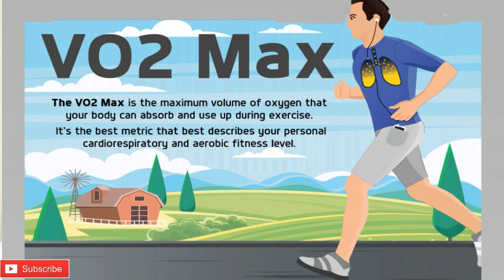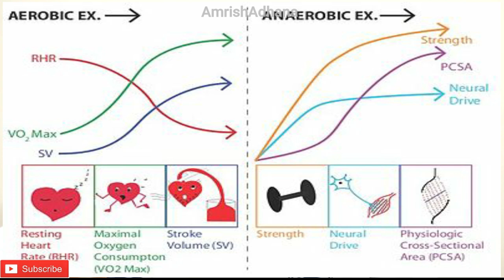High Altitude Training for Running कब क्यों कैसे aur kya फायदा hai.. by Captain Amrish Adhana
This Video will answer these questions regarding High Altitude Training:-
कब karne hai
क्यों  karna hai
कैसे karna hai
aur iske kya फायदा hai...

What is High Altitude Training?
When should you do High Altitude Training?
How much High Altitude Training is required?
What are the benefits of High Altitude Training?
What is the scientific explanation of High Altitude Training?
Why High Altitude Training is Good for Athletes?
Why High Altitude Training is important?
What should be the optimum height to train at High Altitude?
What are Benefits for Middle and long-distance Athletes?
How does High Altitude Training improve your performance?

Important notes:-
High Altitude Training
Altitude training is the practice by some endurance athletes of training for several weeks at high altitude, preferably over 2,400 metres (8,000 ft) above sea level to improve performance.
Benefits
1.Improve VO2 max
VO2 max-  the maximum rate of oxygen consumption measured during incremental exercise. Three abbreviations: "V" for volume, "O2" for oxygen, and "max" for maximum. Maximal oxygen consumption reflects cardiorespiratory fitness and endurance capacity in exercise performance.
Expressed as an absolute rate in (for example) litres of oxygen per minute (L/min) or as a relative rate in (for example)
millilitres of oxygen per kilogram of body mass per minute (e.g.,mL/(kg·min)).

2.increase in HB i.e increase RBCs
3.A slowdown of pulse rate
4.Increase of Aerobic and Anaerobic Respiration system

All these factors help an athlete to improve time when he/she compete at sea level.

Presented By
Captain Amrish Kumar Adhana India's Best Athletic Coach. A South Asian Gold Medalist at 3000m s/c event and participated in more than 15 International Athletic Championships. Presently He's training athletes from last 20+ years and produced many athletes who have represented at National and Internationa level like - Olympics World Championships Asian Games South Asian Games Military Games etc.
His Athlete in recent years like
1. Manjit Singh(800m) produced Gold at Asian Games 2018 Jakarta.
2. Avinash Sable(3000m s/c) has been a National record holder and broken the 3000m s/c national record 4 times. He has been Qualified for Olympics 2021 Tokyo.
3. Surendra Singh holds National Record of 3000m &10000m.

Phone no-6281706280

So that you are notified for our further Upcoming videos on interesting topics.

All the images have been taken from Wikipedia & Wikimedia.

Note: This video belongs to channel Amrish Adhana